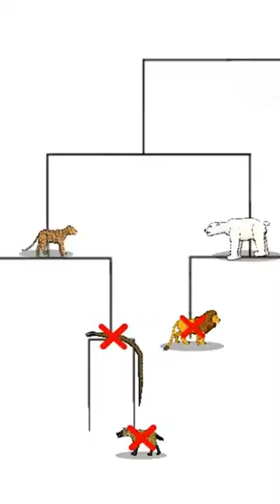APEX PREDATOR TOURNAMENT-ANIMATION ( JAGUAR VS POLAR BEAR )